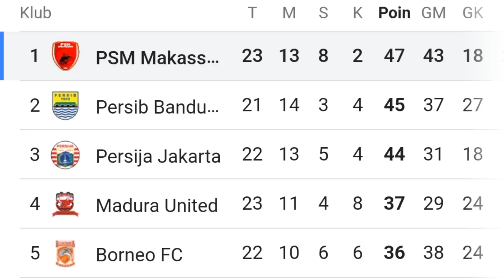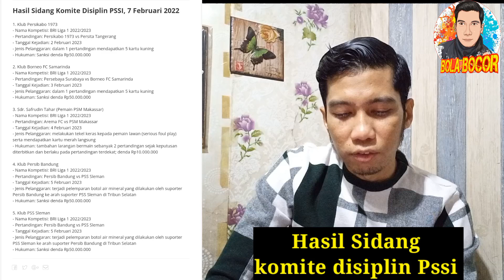psm Raja Comeback!! sanksi tambahan komdis pssi | Psm makassar vs persib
Julukan baru Psm makassar raja comeback seperti yg kita ketahui psm sudah melakukan comeback sebanyak 7 kali sampai pekan 23 musim ini 3 comeback dengan kemenangan 4 comeback dengan hasil seri. namun meskipun psm saat ini berada dipuncak klasmen tp psm akan melakoni laga berat di pertandingan berikut dangan melawan Persib Bandung di kandang di tambah lagi Pemain andalan psm Safruddin Tahar mendapat tambahan sanksi 2 laga dr komdis pssi jd tidak bisa memperkuat Psm ketika melawan persib.

Terima kasih sudah mendukung channel ini teman-teman

Salam Bola Bocor
No Baper-baper